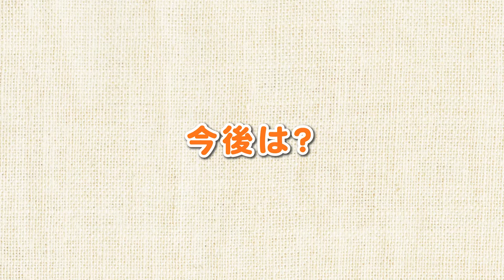【全部好き】More Than Pickles !（ラジオ「ゆっくりのんびりASO大陸」）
FMKの番組「ゆっくりのんびりASO大陸」の人気コーナー“あそあそ探検隊”で、阿蘇市一の宮町坂梨の蕎麦屋「産庵（うぶあん）」さんの敷地内に新しくOPENした「More Than Pickles !（モア・ザン・ピクルス）」さんを取材した際のラジオ収録の様子です。

目玉のスイーツは産庵さんのお蕎麦のコースの最後に出てくるショコラテリーヌ！お客さまの「これを持ち帰りたい！」という多数の声に応えて持ち帰れるようになったとのこと♪

もちろん店内で景色を眺めながら味わうことができ、お飲み物には自家焙煎コーヒーまで！？

とにかく、こだわりが...スゴイ!!!（素敵です）

・場所　　：熊本県阿蘇市一の宮町坂梨1435-1
・営業時間：午前11時～午後4時
・定休日　：毎週火曜日